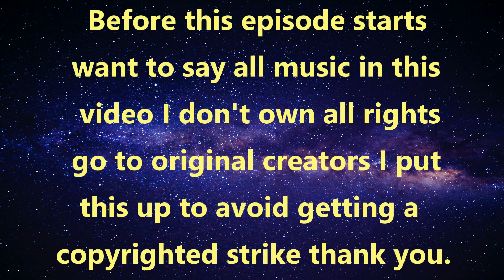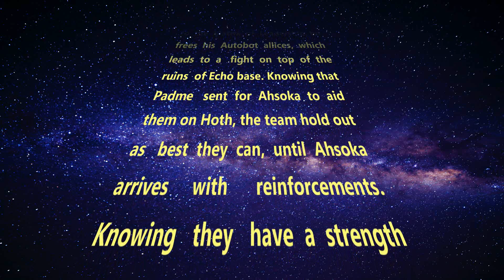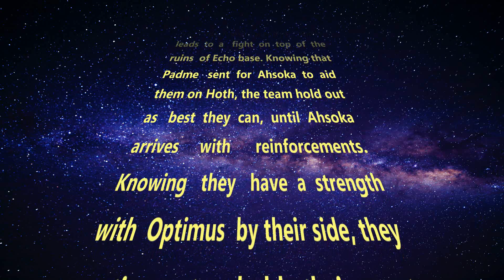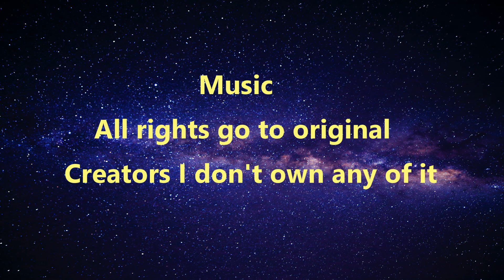Transformers and Star Wars Crossover: A New Awakening (Season 3) (Episode 11)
Episode - Reinforcements.

Autobots vs Decepticons.

Rebels vs Empire.

Ahsoka saves the survivors.

Darth Vader recruits Boba Fett.